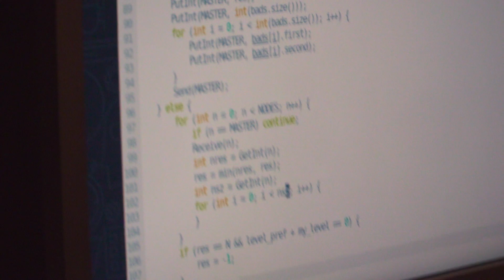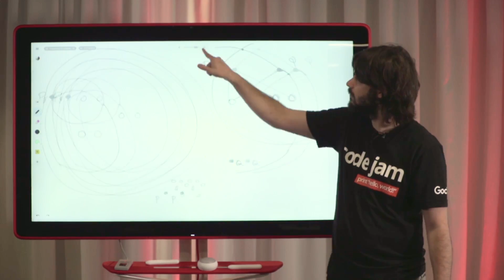Code Jam 2017 World Finals in Dublin, Ireland - Highlight Reel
The top 26 contestants fought through four grueling hours of competition in Dublin, Ireland, but in the end, only one could come out out on top. Congratulations to Gennady.Korotkevich of Belarus who claimed the title of Code Jam 2017 World Champion and a grand prize of $15,000.

Learn more about working at Google and check out open jobs